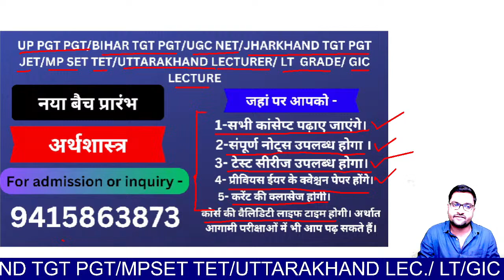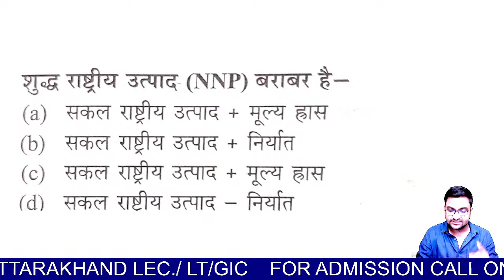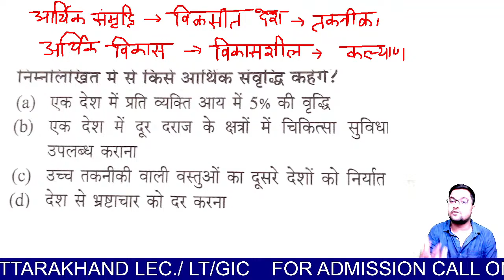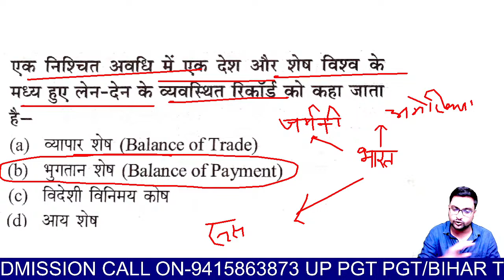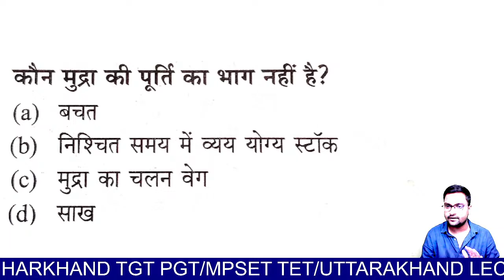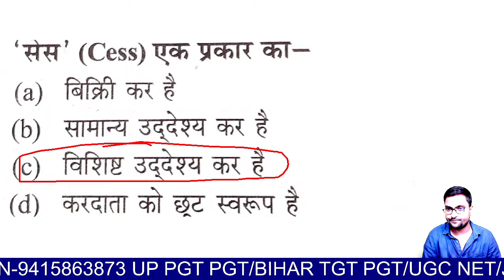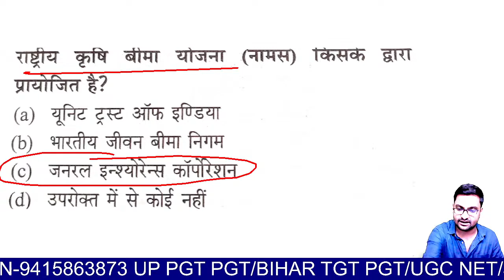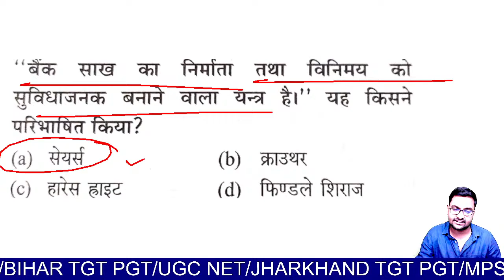gic tgt pgt economics previous year question paper bpsc tre previous year question paper mp set